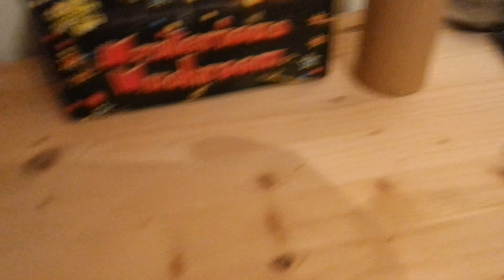Vuurwerk/Dummy,s Giveaway XL (Geopend) HD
12k subs iedereen bedankt!! super gaaf! hiervoor dus een grote giveaway met wat vrij speciaal spull. om mee te doen natuurlijk aboneren reageren en deze video een like geven! de vaste kijker heeft wel meer kans! kijk dus gerust verder op mijn kanaal :) waneer de uitslag komt word nog bekend gemaakt! ps voor de gene die nu willen reageren met er staan taalfouten in de beschrijving... ja dat klopt :)